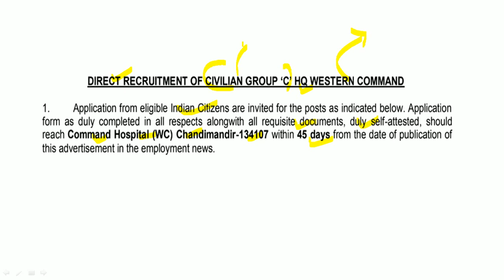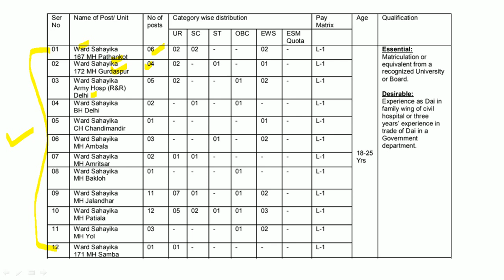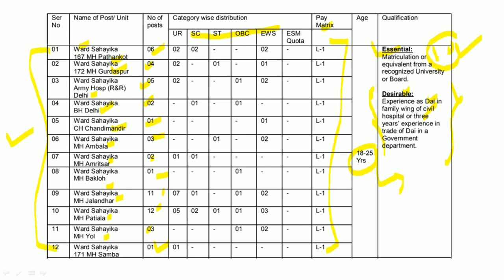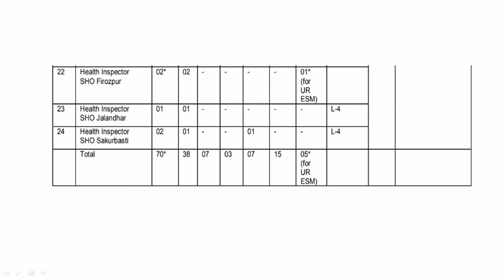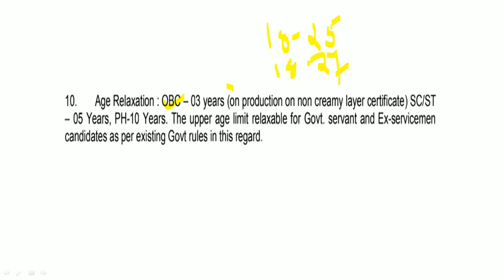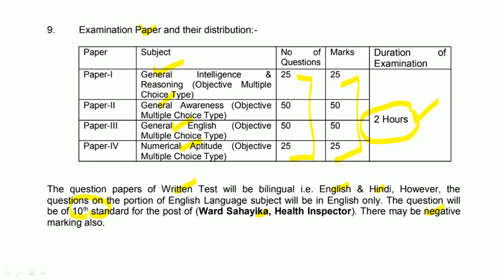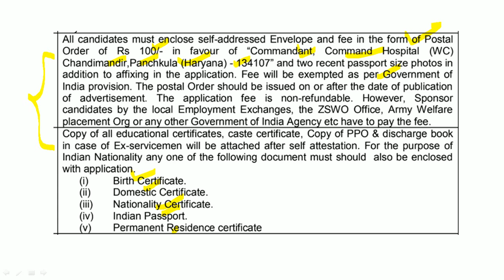गट 'क' पदांसाठी जाहिरात प्रसिद्ध | पात्रता : 10वी उत्तीर्ण | एकुण जागा : 70 | फी : 100/-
भारतीय सैन्य दलाच्या हेड क्वार्टर वेस्टर्न कमांड यांच्यामार्फत भरतीची जाहिरात प्रसिद्ध झालेली आहे, याबाबतची माहिती या ठिकाणी देण्यात आलेली आहे.

Logical Reasoning
1. A Modern Approach to Verbal & Non-Verbal Reasoning (2 Colour Edition)
2. A Modern Approach to Logical Reasoning (2 Colour Edition)
3. A New Approach to REASONING Verbal & Non-Verbal

Quantitative Aptitude
1. Quantitative Aptitude for Competitive Examinations
2. Quantitative Aptitude Fully Solved Book in English By Dr. R S Aggarwal for All Competitive Exams
3. Wiley's Quantitative Aptitude

General Knowledge
1. General Knowledge 2021
2. LUCENT'S GENERAL KNOWLEDGE

MPSC Books :
1. Tatyancha Thokla
2. Lokseva 21000+ MPSC Prashnasanch
3. Lokseva MPSC
4. DNYANADEEP ACADEMY MPSC